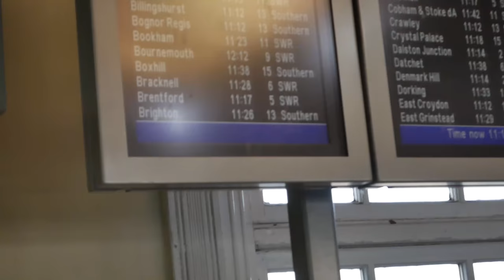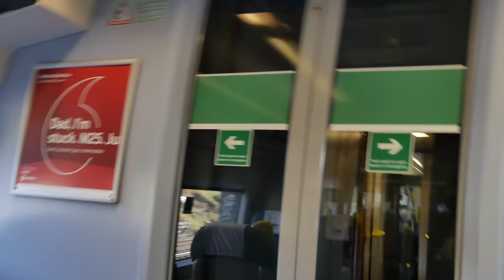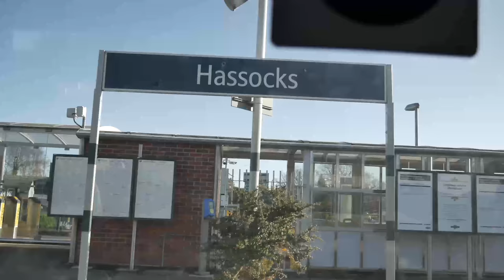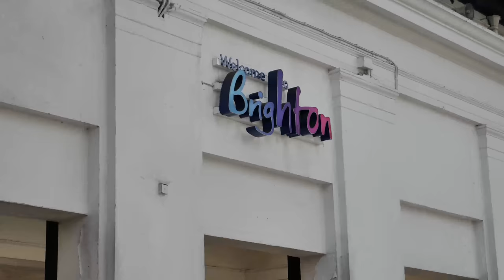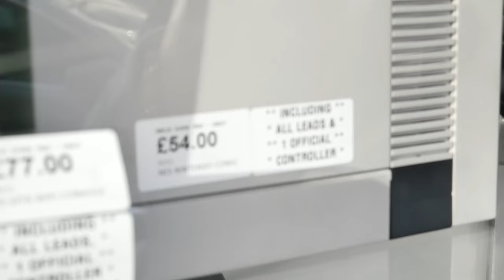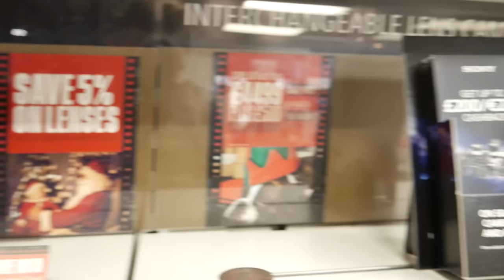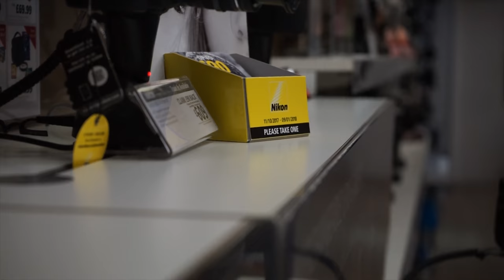My Small Trip to Brighton Film School | Vlog | (University of Film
Legendxtoli Central website!!